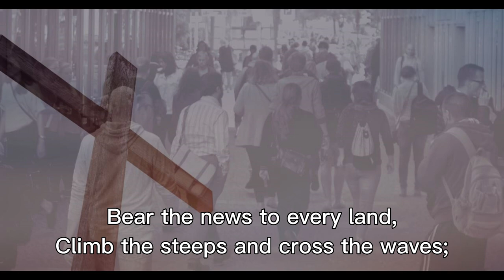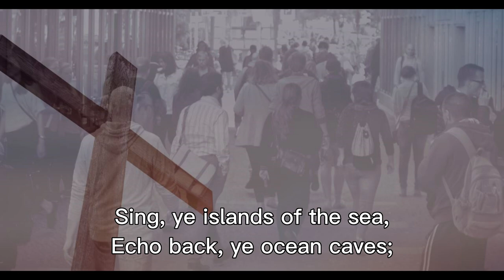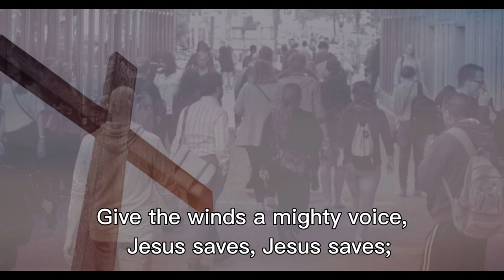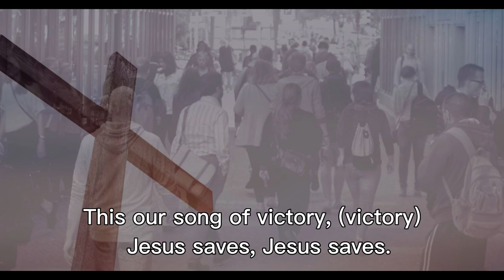JESUS SAVES! with Lyrics rendered by Choir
Traditional song

 We have heard the joyful sound:
Jesus saves! Jesus saves!
Spread the tidings all around:
Bear the news to ev'ry land,
Climb the steeps and cross the waves;
Onward! 'tis our Lord's command;

2 Waft it on the rolling tide:
Tell to sinners far and wide:
Sing, ye islands of the sea;
Echo back, ye ocean caves;
Earth shall keep her jubilee:

3 Sing above the battle strife:
By His death and endless life:
Sing it softly through the gloom,
When the heart for mercy craves;
Sing in triumph o'er the tomb:

Shout salvation full and free,
Highest hills and deepest caves;
This our song of victory:

Author: Priscilla J. Owens
Owens, Priscilla Jane, was born July 21, 1829, of Scotch and Welsh descent, and is now (1906) resident at Baltimore, where she is engaged in public-school work. For 50 years Miss Owen has interested herself in Sunday-school work, and most of her hymns were written for children's services. Her hymn in the Scotch Church Hymnary, 1898, "We have heard a joyful sound" (Missions), was written for a Sunday-school Mission Anniversary,   -- by hymnal.org